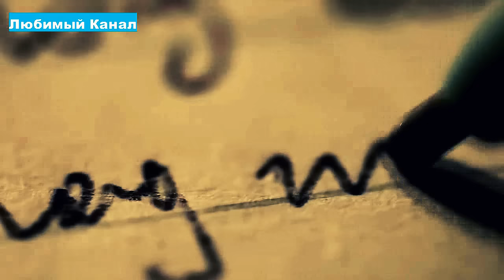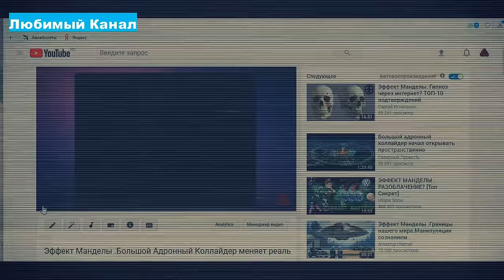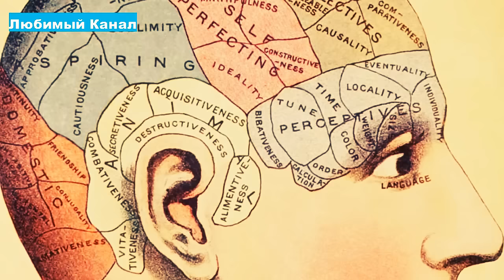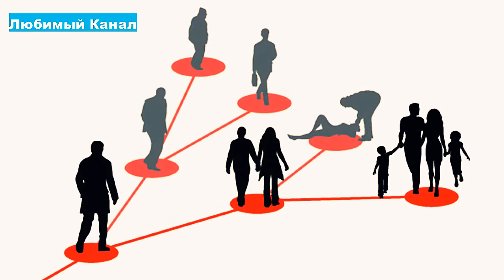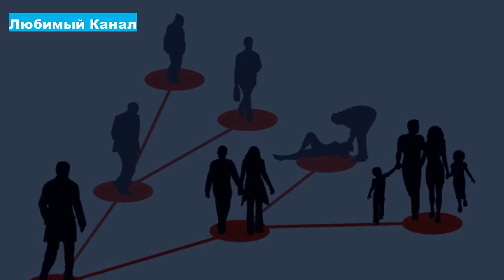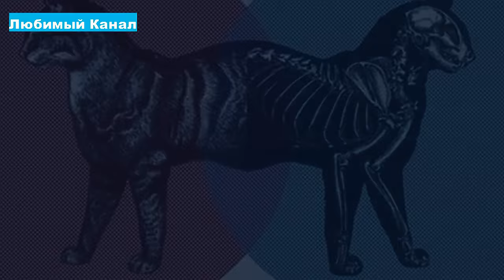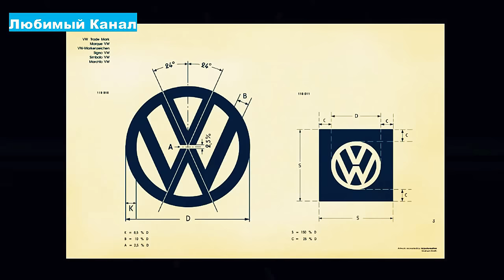Эфеект Манделы - Новые подробности!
Законы этого измерения нарушаны.
Видео Amazing Channel
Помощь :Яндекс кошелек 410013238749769